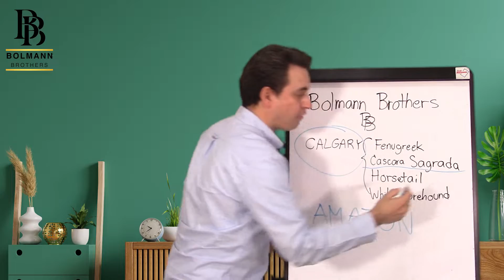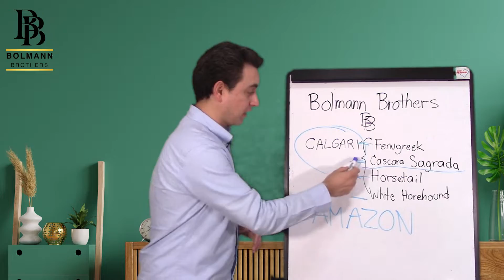The best plants that help regulate blood sugar naturally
natural health